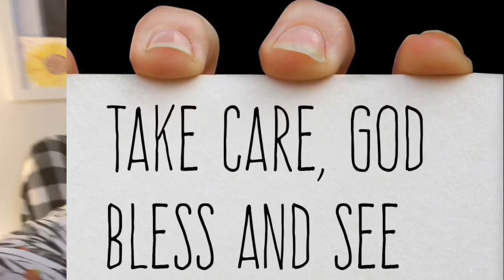Late Night Chat: What A Day’